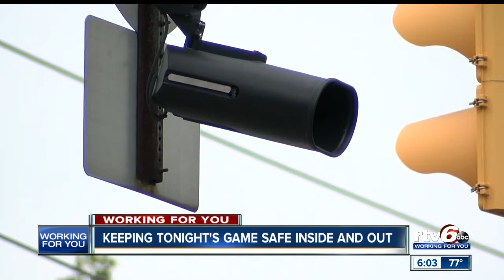IMPD &amp; Lucas Oil Stadium team up to keep fans safe inside and outside the stadium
The Indianapolis Metropolitan Police Department has been working closely with stadium officials to determine which areas they need to focus on for security with such large crowds expected at this year’s games.